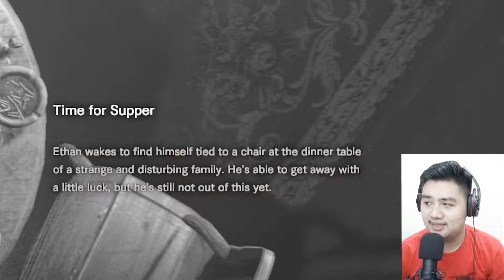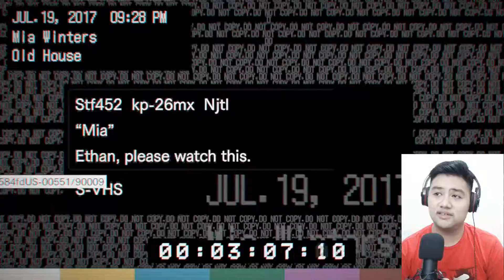BURN IN HELL !!! | Resident Evil 7 : Biohazard #3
Crash him multiple time, car exploded, and he's on fire ! BURN IN HELL ! what a crazy psychopath family.